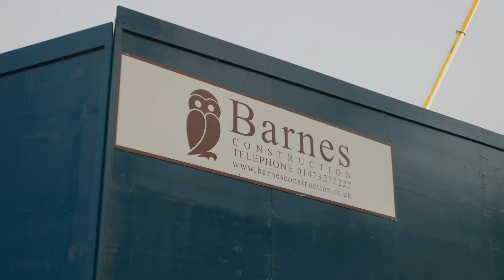The Landing Hotel Update 1